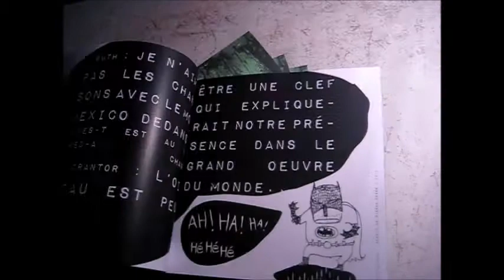la revue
HUIT revue astronef
numéro 4
2014